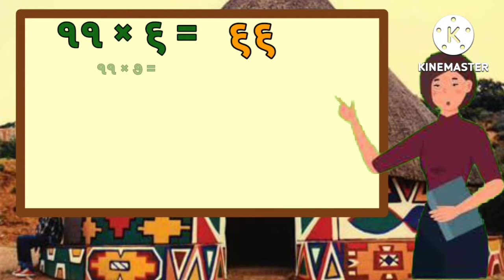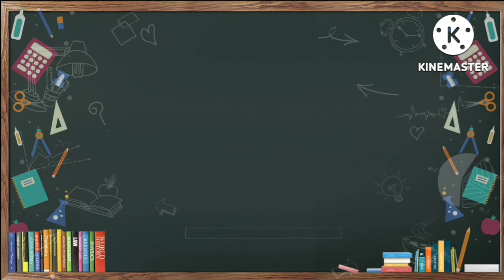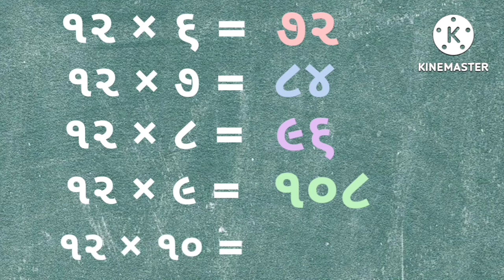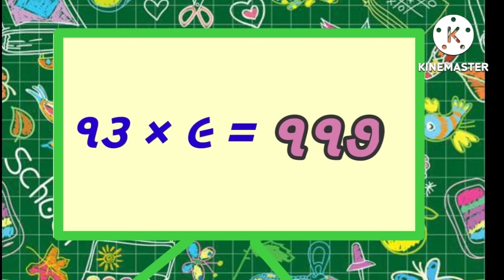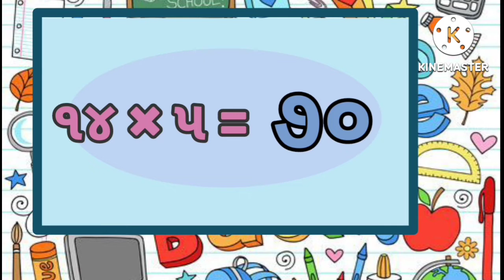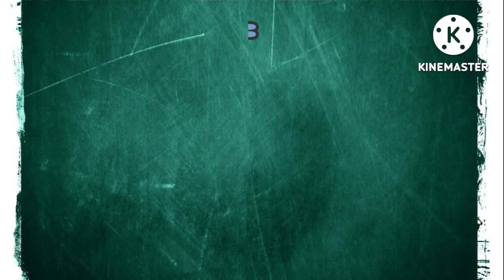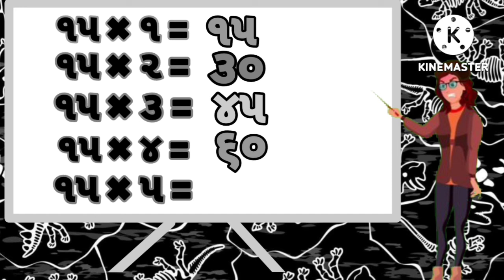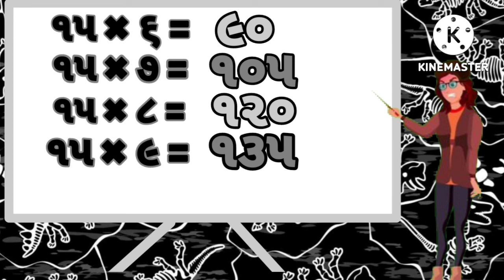૧૧ થી ૧૫ ઘડિયાtable 11 to 15 in gujarati|ghadiya 11 to 15|multiplication table 11 to 15 in gujarati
hello friends welcome to my you tube channel here i made kids educational and fun video. so if you like my video plz

ઘડિયા ૧૧ થી ૧૫
#૧૧ થી ૧૫ ના ઘડિયા
ગૂજરાતી ઘડિયા ૧૧ થી ૧૫
table 11 to 15
table 11 to 15 in gujarati
multiplication table 11 to 15
multiplication table 11 to 15 in gujarati
nursery rhymes
maths table 11 to 15
maths table 11 to 15 in gujarati
ગણિત પાણા ૧૧ થી ૧૫
પાણા ૧૧ થી ૧૫
ગણિત પહાડા
પહાડા ૧૧ થી ૧૫
ghadiya 11 thi 15
#11 thi 15 na ghadiya
#11 to 15 ghadiya
times table 11 to 15 in gujarati
addition 11 to 15
kids table song
learn multiplication table
આંક ૧૧ થી ૧૫
શિક્ષણ વિડિઓ